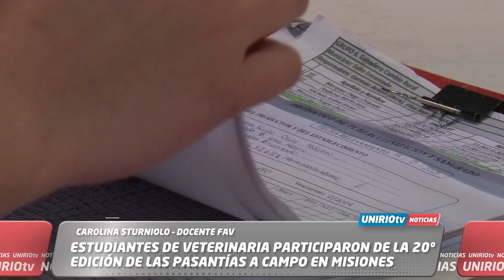ESTUDIANTES DE VETERINARIA PARTICIPARON DE LA 20º EDICIÓN DE LAS PASANTÍAS A CAMPO EN MISIONES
CAROLINA STURNIOLO – DOCENTE FAV
UniRio TV
Universidad Nacional de Río Cuarto
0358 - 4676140